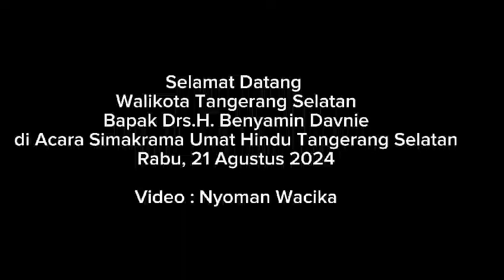Walikota Tangerang Selatan Bapak Drs. H. Benyamin Davniedi di Acara Simakrama Umat Hindu Tangsel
Selamat Datang
Walikota Tangerang Selatan
Bapak Drs.H. Benyamin Davnie
di Acara Simakrama Umat Hindu Tangerang Selatan dalam.rangkaian Pujawali Parahyangan Jagat Guru XVII.